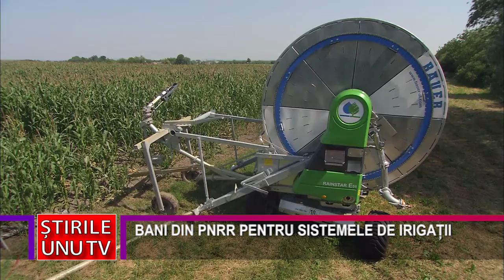BANI DIN PNRR PENTRU SISTEMELE DE IRIGAȚII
România are la dispoziție aproximativ 30 de milarde de euro, proveniți din fonduri europene nerambursabile sau din credite cu dobândă preferențială, prin Planul Național de Redresare și Reziliență. Din această sumă o parte din bani se vor duce în sectorul de irigații, pentru a se asigura siguranța alimentară a țării.